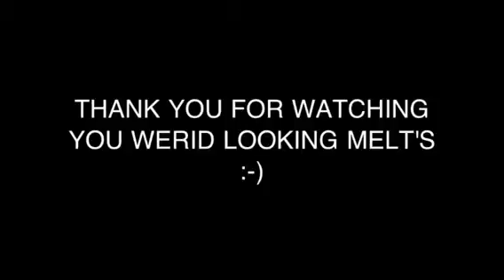JAWS FISH TANK 4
Fish having a munch lol